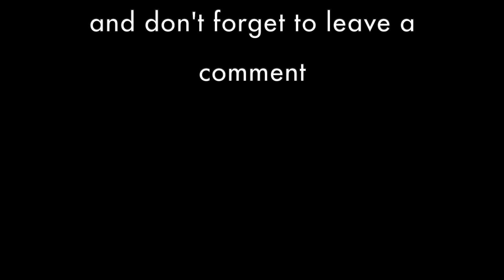How to cook Steam Fish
ManaiaFood is about preparing delicious home cooked meal using simple recipes to cook something nice for yourself or for the family to enjoy.  Manaia Food YouTube Channel is the one.  Cook. Eat and Relax.